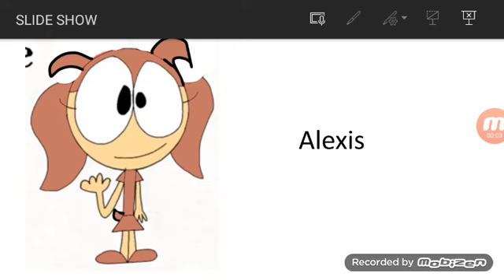OrangeAndBlueBook Cat Crew Humanized